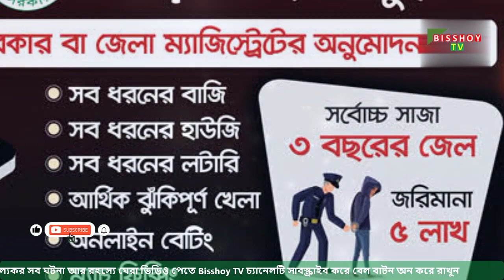জুয়া কোম্পানির সাথে নাম জড়ালেন মাহিয়া মাহি | Mahiya Mahi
bangla news
all bangla news
bangla newspapers
abp bangla news
tv9 bangla news
zee bangla news

বিনোদন খবর
ঢালিউড বিনোদন খবর
আজকের বিনোদন খবর
হট বিনোদন খবর
বিনোদন খবর বলিউড
বাংলা বিনোদন খবর
বাংলাদেশ প্রতিদিন বিনোদন খবর
বাংলাদেশের বিনোদন খবর
ভারতের বিনোদন খবর
কলকাতার বিনোদন খবর
binodon news bangla
prothom alo binodon
binodon news
bangla binodon news
prothom alo binodon news
ajker binodon news bangla
bollywood binodon news bangla
kolkata binodon news
today all binodon news
binodon news 24
bd news 24 binodon
jago news 24.com binodon
ajker bi;